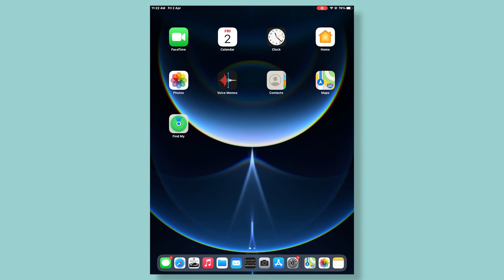How To Delete Images on Ipad